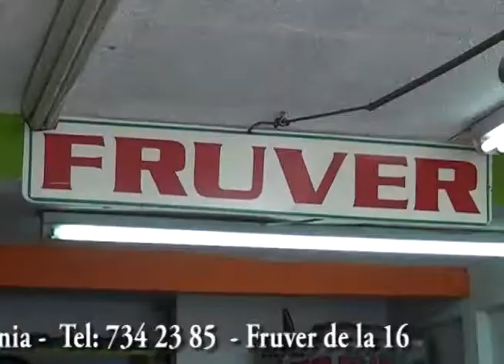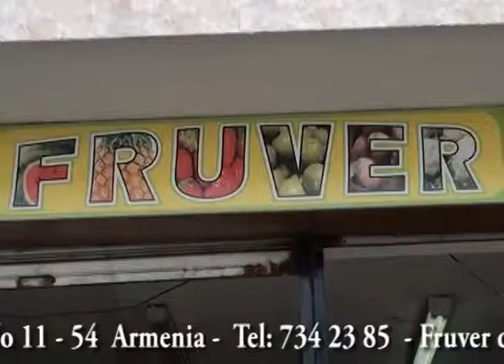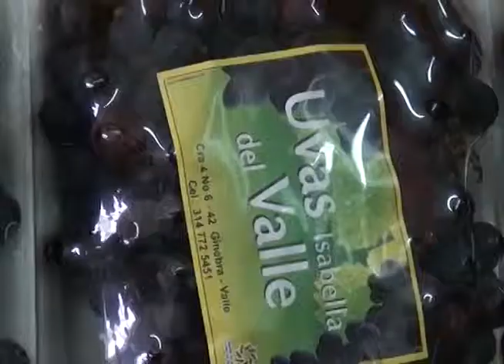11 Bita Fruver